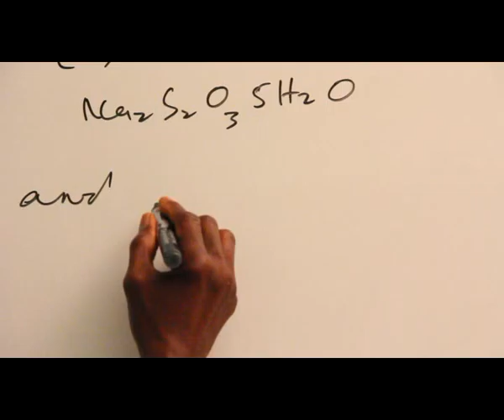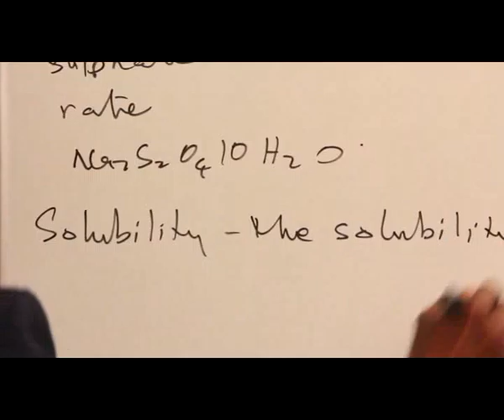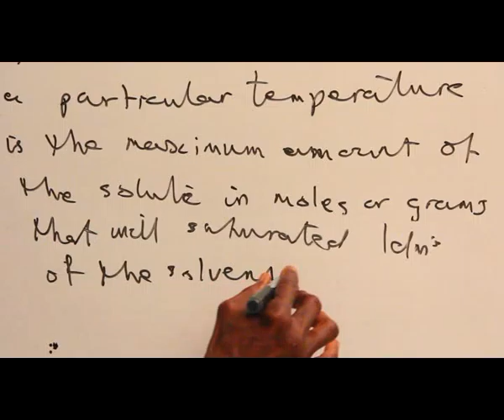WATER PART 16